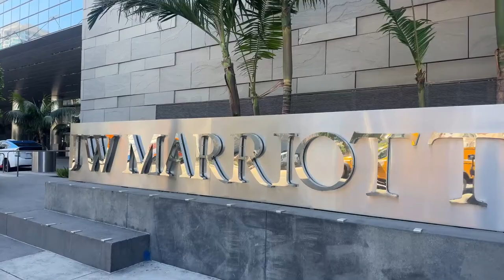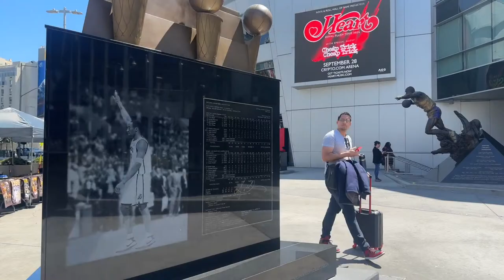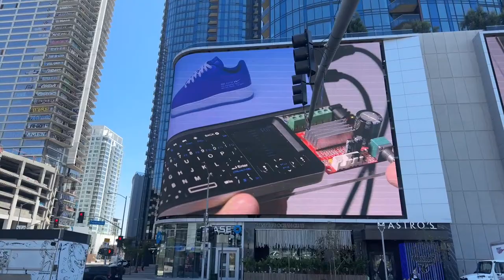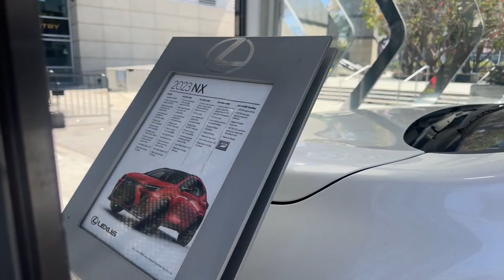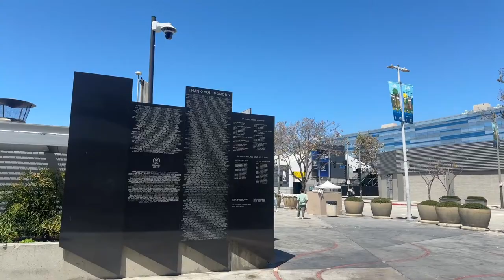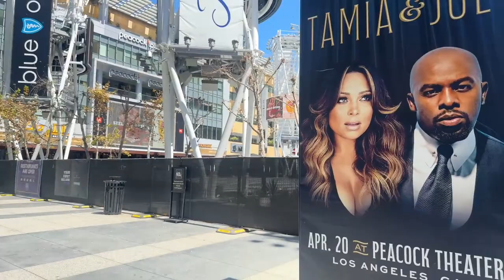🔴IRL LA - Graffiti Skyscraper - Oceanwide Plaza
oops, I double checked, it's not the location for pretty woman sorry!

Las Palmas Hotel in Hollywood